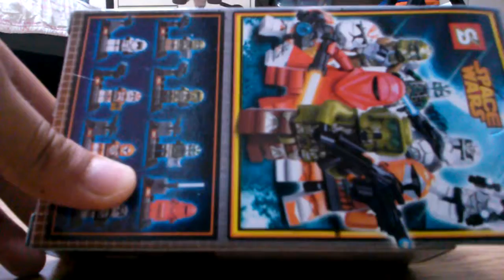레고 SY짝퉁 레고스타워즈